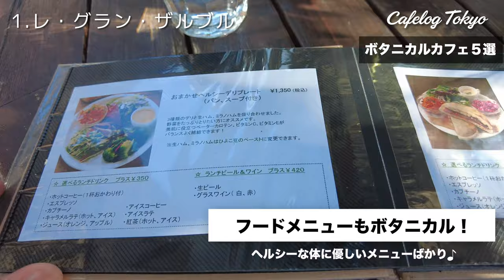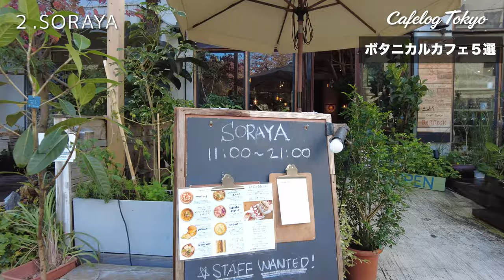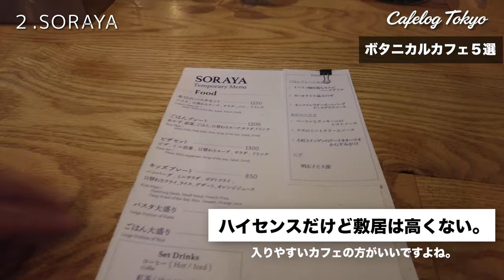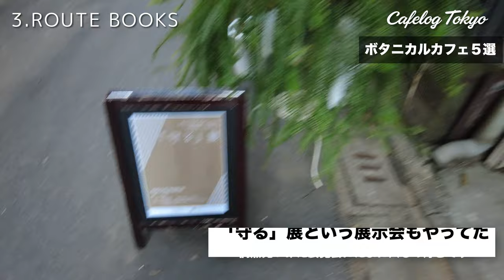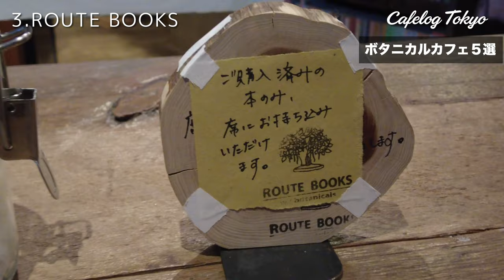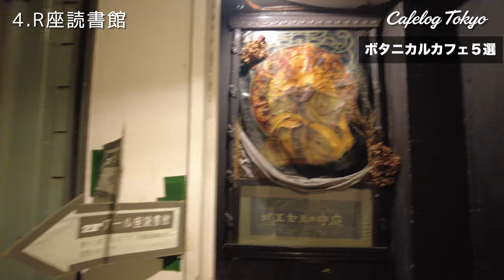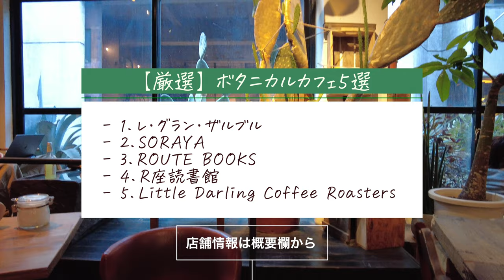【後悔しない】厳選「ボタニカルカフェ５選」【癒やし効果でストレス解消】Cafelog Tokyo/ショーイ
今回は、絶対に後悔しない「ボタニカルカフェ５選」を紹介しました！

都会の喧騒を離れて癒されたい時に、ストレス解消するのにもってこいのカフェたちです！

【目次】

0:00 Cafelog Tokyo＆ボタニカルカフェについて
1:04 レ・グラン・ザルブル
3:59 SORAYA（ソラヤ）
6:21 ROUTE BOOKS(ルートブックス）
9:37 R座読書館
13:13 Little Darling Coffee Roasters（リトルダーリンコーヒーロースターズ）
16:23 これからも東京のおしゃれカフェを紹介していきます

【今回紹介したカフェ】
※食べログのリンク。

■ショーイ/Cafelog Tokyo

カフェ巡りを愛する、WEB系ノマドワーカー。

→フリーランス月収7桁超え（最高月180万）
→カフェ巡り歴10年以上、毎日３店舗以上巡ってます。
→SEO＆WEBライティング＆WEBマーケティングが得意です。
→夢の1つは、世界一おしゃれで気軽に入れるカフェの経営☕️

【使用機材】

【関連動画】

掃除してきれいに過ごす秋の休日🧹🍁Spending my Fall Holiday With a Nice Cleaning Up!
【ルームツアー】 一人暮らし男子｜照明と植物に癒されるカフェのような部屋｜花とグレイッシュインテリア｜自作ドライフラワー｜モノトーン｜1LDK japanese room tour